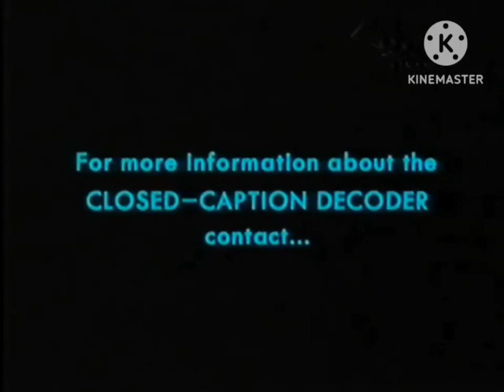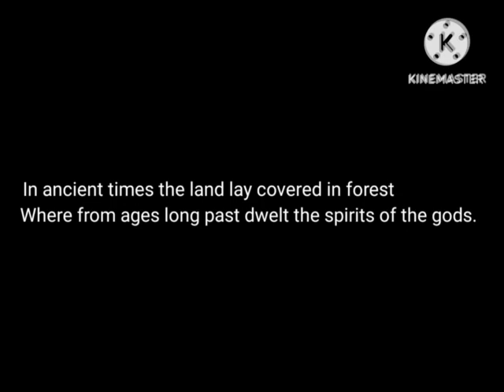Original VHS Opening: Kayley and Princess Mononoke (1998) (UK Retail Tape)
Kayley and Princess Mononoke (1998) (UK Retail Tape)